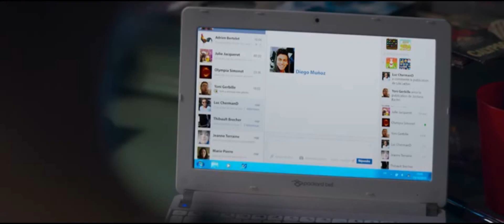Tamara - Diego & Tamara - Demon (Imagine Dragons)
Movie : Tamara
Couple : Tamara & Diego
With Héloïse Martin and Rayane Bensetti